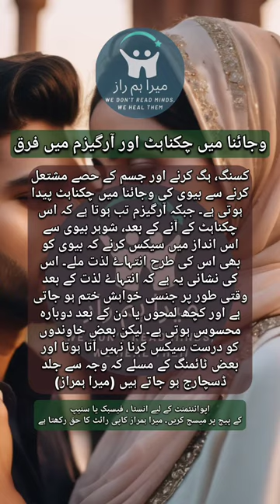vagina mn chiknahat or lzat|urdu jinsi taleem| khud lazzati